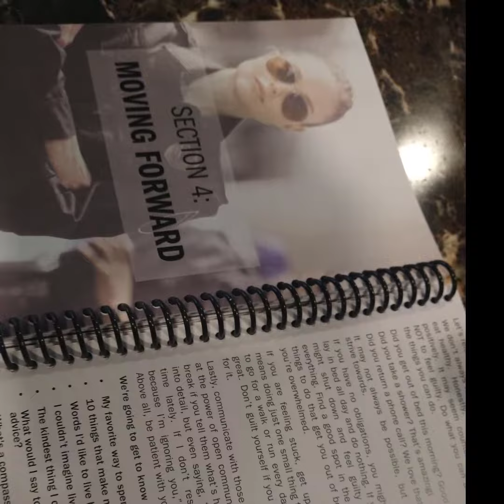MRR Texas Sizzle Reel